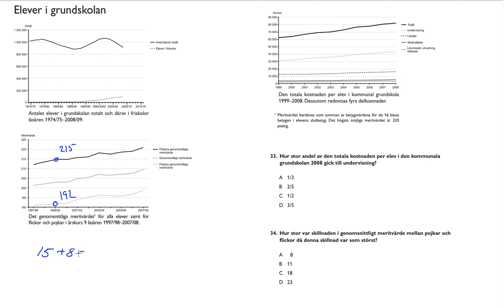Högskoleprovet 2014 04 05 Provpass 1 Kvantitativ del Uppgift 34